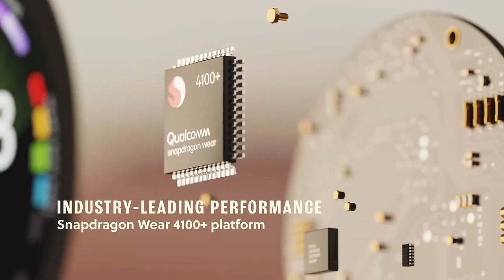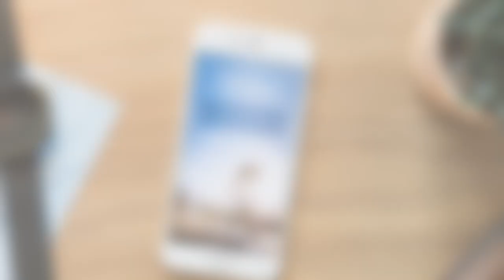No Gen 7: Fossil announces exit from smartwatch space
Fossil Group has officially announced its departure from the smartwatch market segment. Known for its extensive range of WearOS watches under various sub-brands, the Fossil’s exit marks the end of an era. The company’s decision, while not entirely unexpected, follows months of speculation and hints on platforms like Reddit, although these were initially unconfirmed.